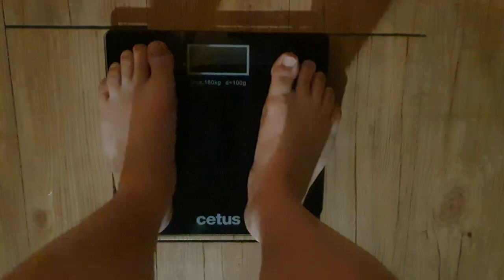Day2. 가슴과 배를 때리는 이유 Why I smack my chest and belly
가슴과 배를 때릴 때 지방이 더 잘 보인다.

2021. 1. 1일 다이어트와 함께 턱걸이 1개 도전도 같이 시작했다.

다이어트에 큰 의미는 없다. 28kg까지 뺏을 때 몸이 어떤 모습으로 서 있는 지 보고 싶다.